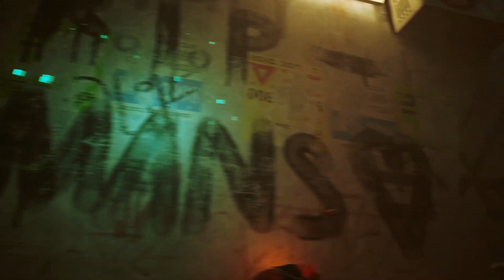Stray | Full Game/Playthrough | No Commentary | @1080p 60FPS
Please use this amazon link when purchasing products (I will get a small kickback):

Mine Bitcoin while you browse the web!